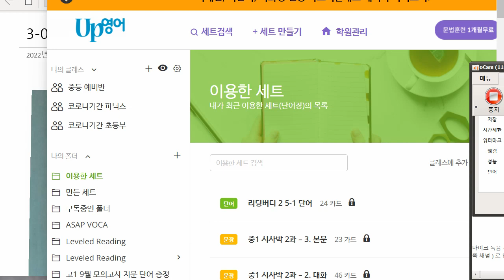박재빈 2022 03 07 기초회화 성취도 85